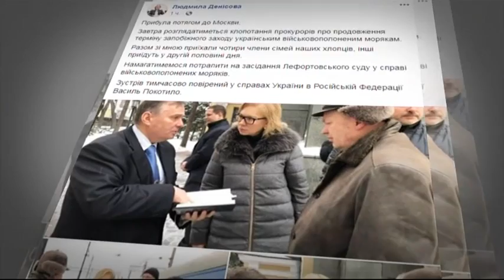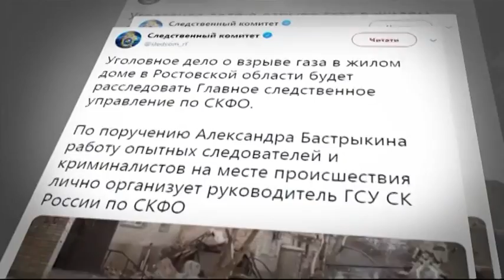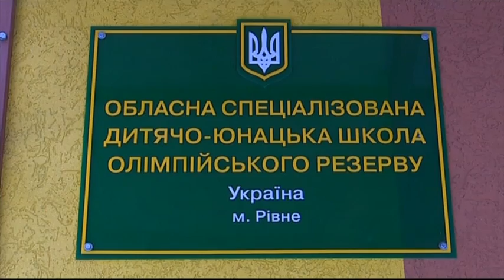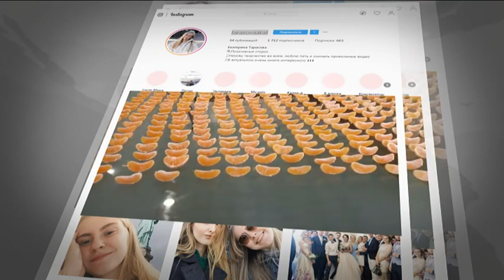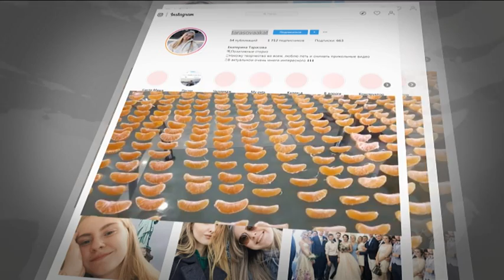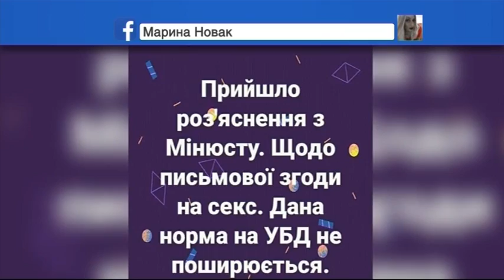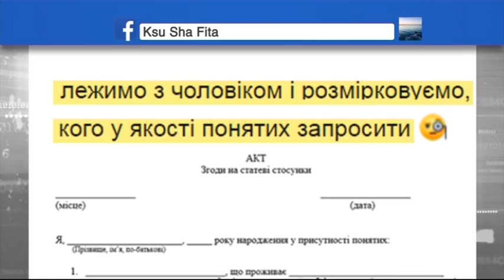Факты ICTV - Выпуск 12:45 (14.01.2019)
Факты ICTV – последние новости Украины и мира на 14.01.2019. В новом выпуске программы Факты ICTV смотрите: на Харьковщине трагическая авария микроавтобуса и легковушки; как вернуться в рабочий ритм и форму; мэр польского Гданьска в критическом состоянии после нападения.